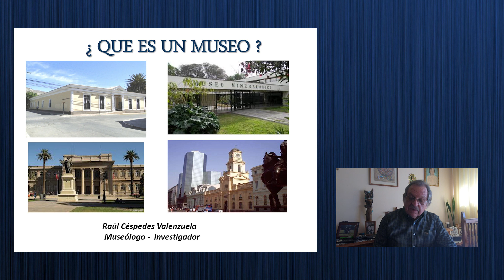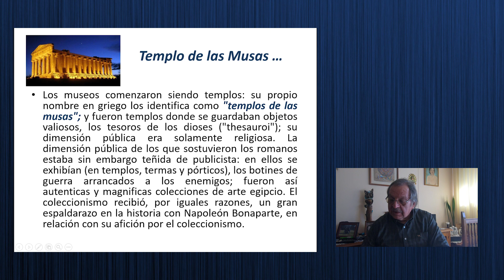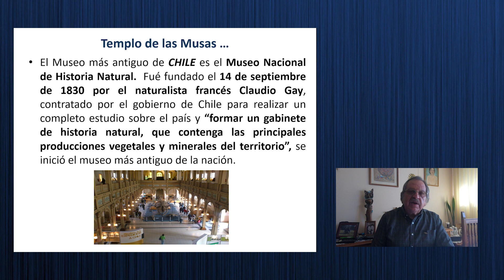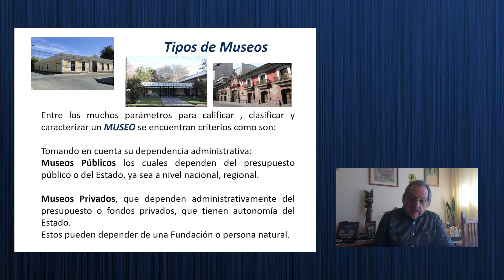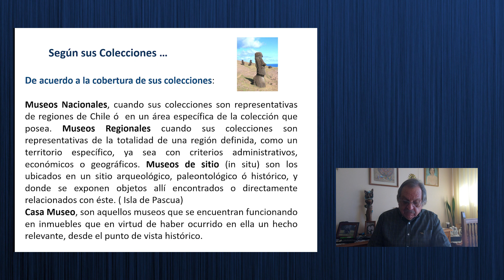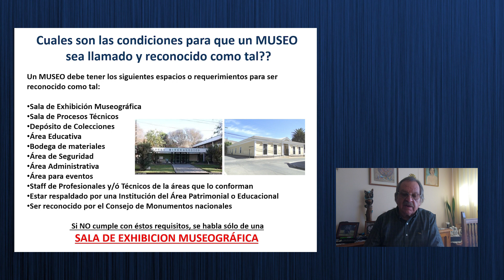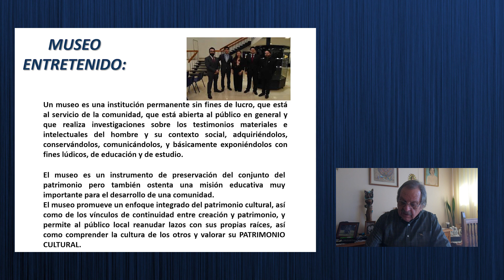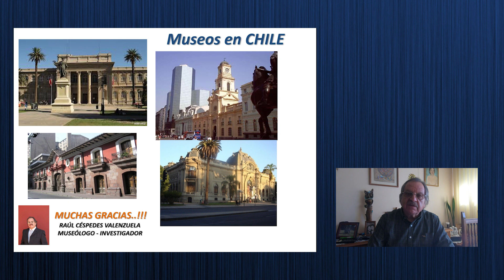¿Qué es un Museo? - Sr. Raúl Céspedes Valenzuela - Museólogo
Nuestro amigo Museólogo Sr. Raúl Céspedes Valenzuela nos trae una pequeña charla sobre ¿Qué es un Museo? y que características debe tener uno para ser considerado como tal.

Un abrazo